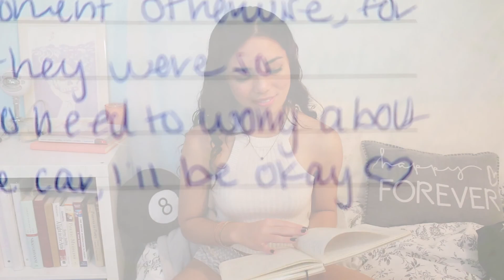I Love My Life. (DHSG #5)